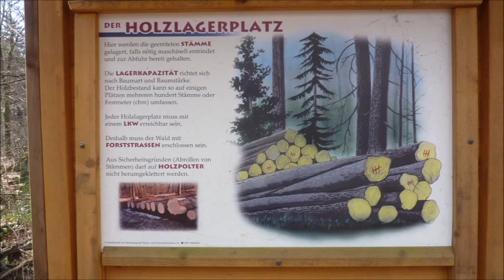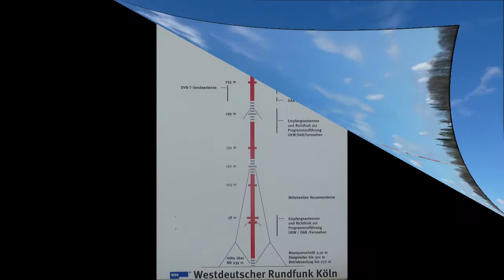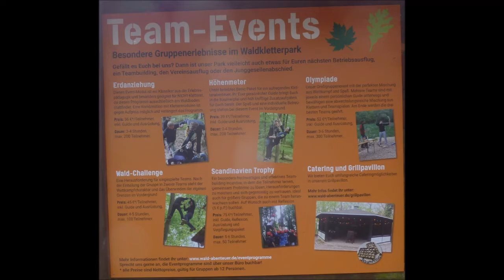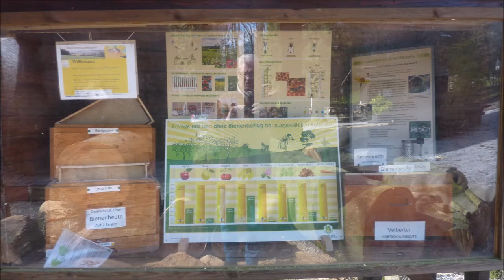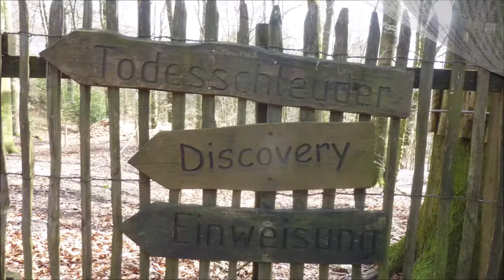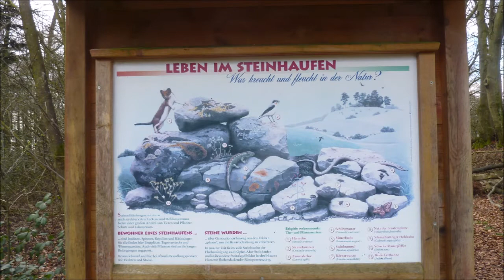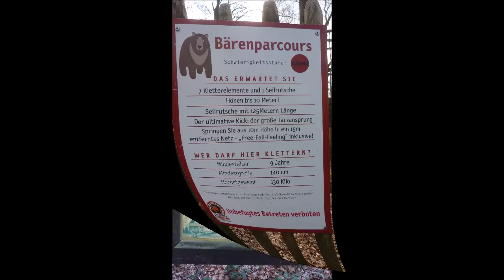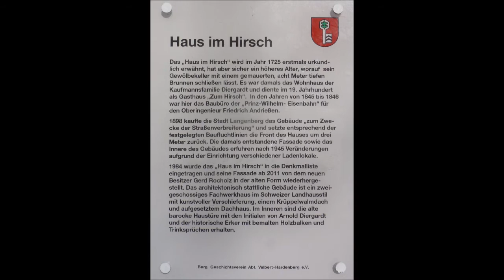Langenberg Velbert * Kletterwald/Minigolf/Bismarckturm/Sendeanlagen des WDR Immer einen Besuch wert